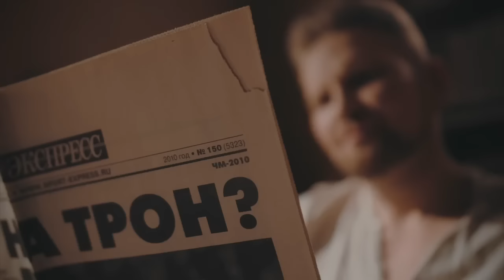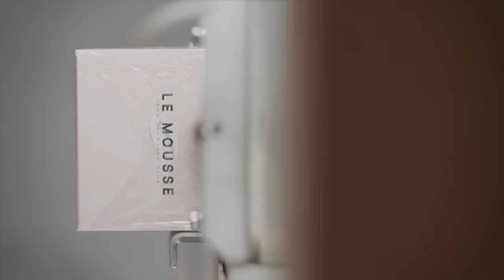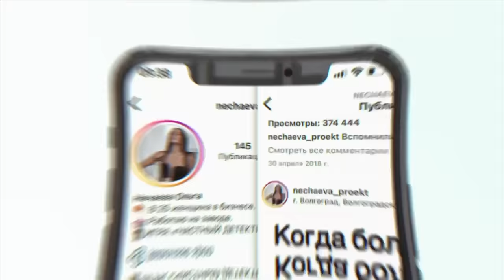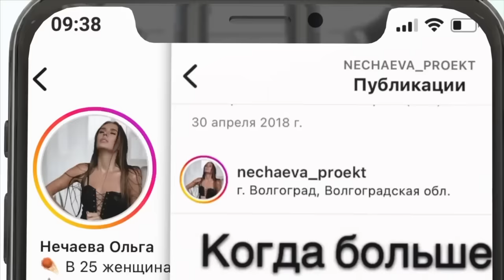Фильм о жизни Ольги Нечаевой